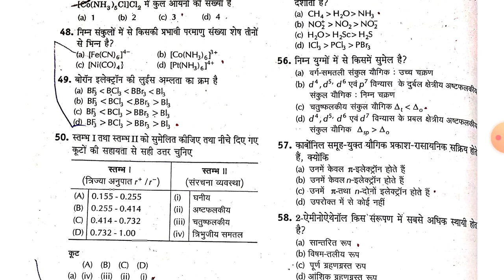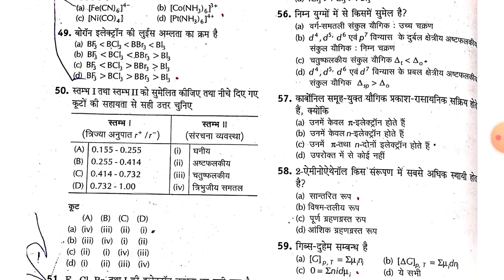UP PGT Chemistry 2005 Question Paper/Previous Year Question Paper UP PGT Chemistry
Hello Everyone!!

In this video we will discuss about the Previous Year Question Paper UP PGT Chemistry...In this video we will discuss about the 2005 Question Paper UP PGT.